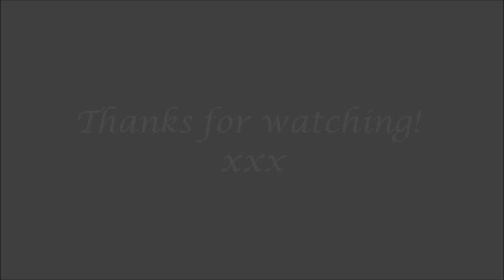FOTD- MAC Scarlet Ibis Lipstick!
***PLEASE CLICK 720P TO WATCH IN HD***